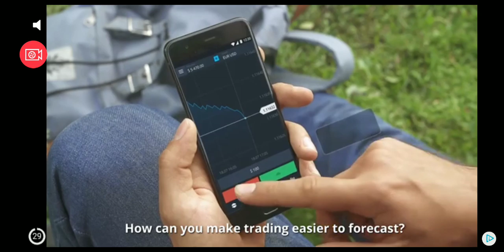Plumber 3 puzzle game level 6 to 8 gameplay